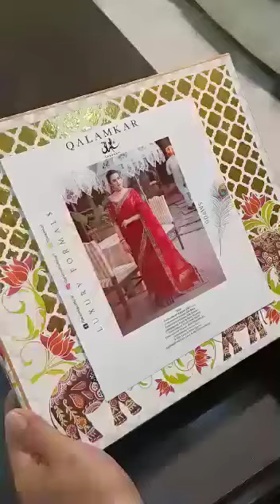QALAMKAR SHADMANI CHIFFON SAREE